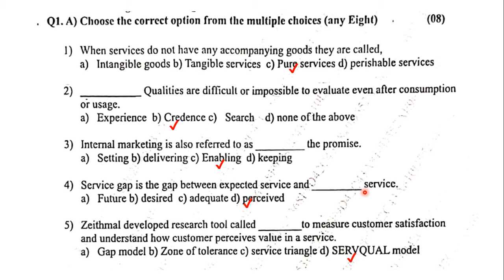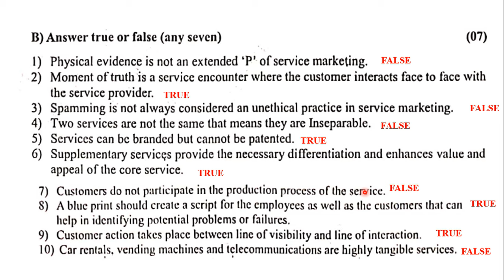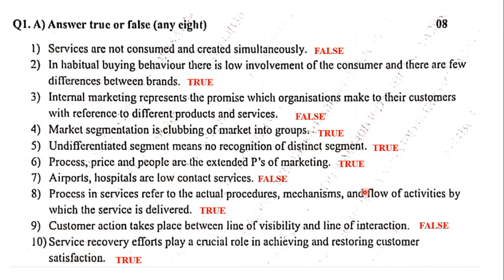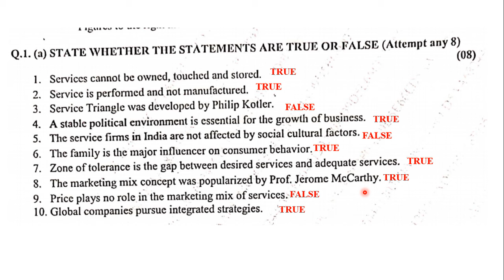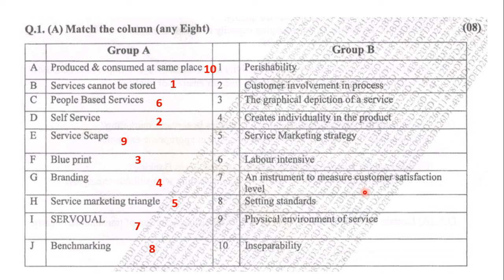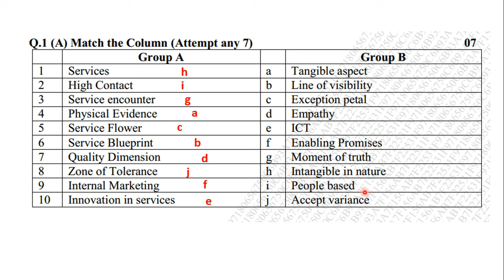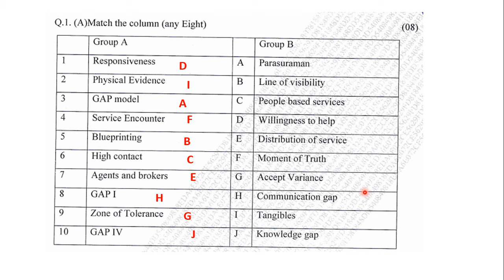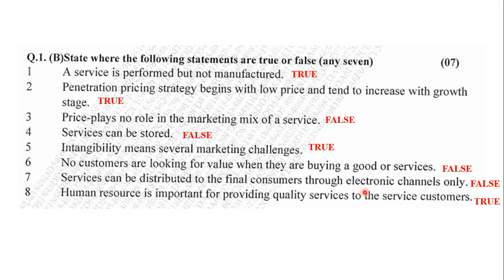"Service Marketing (SM) : Objective Questions university paper solved |TYBMS Sem V | Dr. Mihir Shah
🚀 Service Marketing (SM): Objective  Questions university paper solved for TYBBI Sem V | Dr. Mihir Shah 📘

Are you preparing for your TYBBI Semester V exams and feeling overwhelmed with Service Marketing theory? Don't worry, we've got you covered! In this video, Dr. Mihir Shah breaks down the essential theory questions you MUST study to ace your Service Marketing paper.

🎯 What’s inside:

A comprehensive review of key SM concepts
Detailed insights into important exam theory questions
Tips on how to answer these questions effectively
Proven strategies to score higher in your TYBBI exams
Whether you're revising or just starting your preparation, this video will help you understand Service Marketing thoroughly and confidently face your exam.